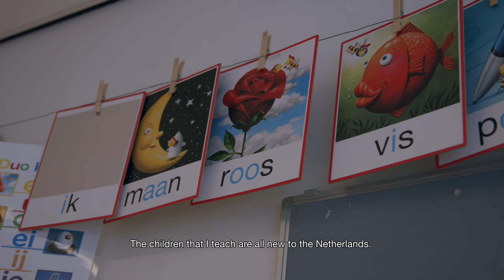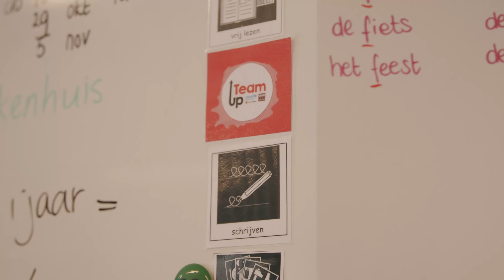TeamUp at School - Teacher Cora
You left everything behind. After an often frightening journey you arrive in the Netherlands. And before you know it, you're in the Dutch school system. For most children it takes some time to get used to a new way of life. That’s the case for nine-year-old Jesus from Eritrea. Which is why teacher Cora in addition to subjects such as language and numeracy, also deals with the children’s socio-emotional development.